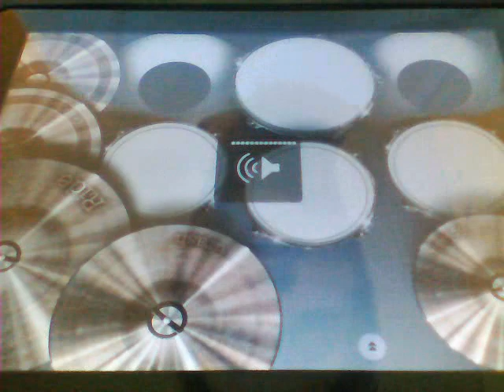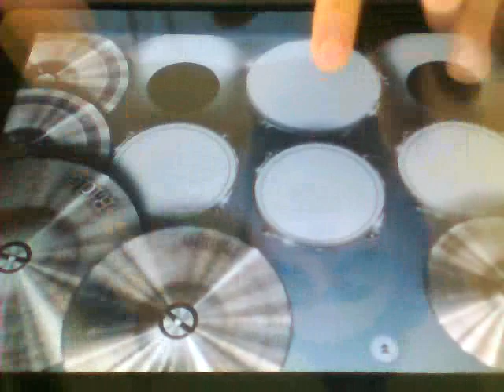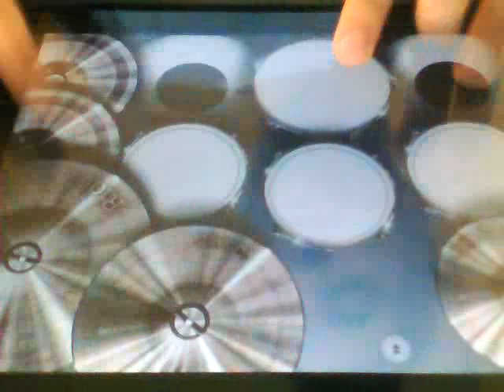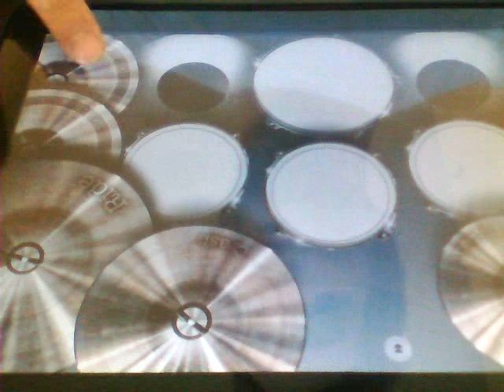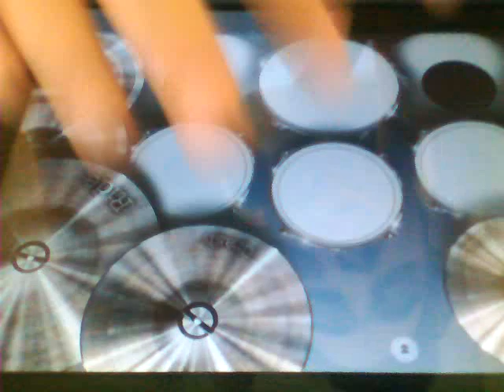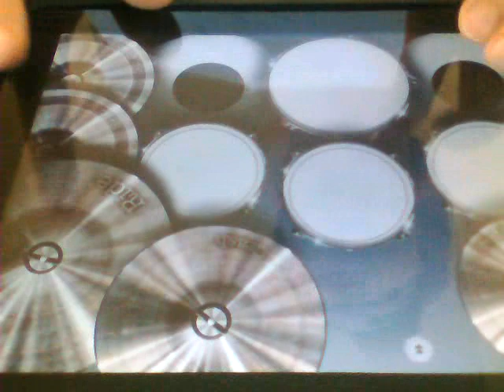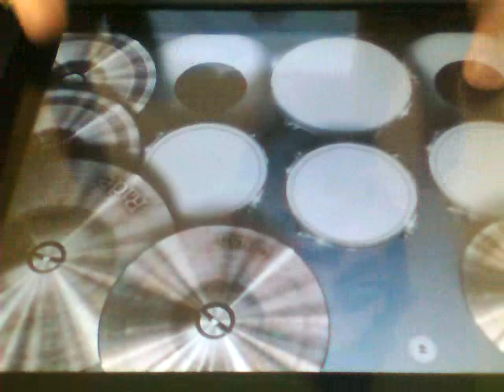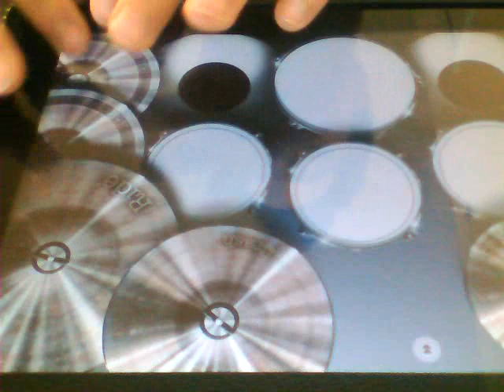Dream Theater on iPad - Beyond This Life (Drum Cover)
Playing Dream Theater on iPad. Mike Portnoy style!
Beyond This Life